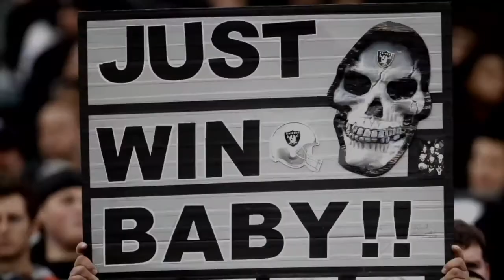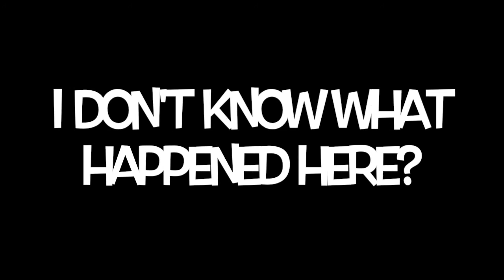Madden 19-Why Do I Suck Soo Bad? (TFGO-Episode 2)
Week 2

Denver Broncos vs Oakland Raiders

Artist: JPB
Genre: Dance & Electronic
Mood: Bright